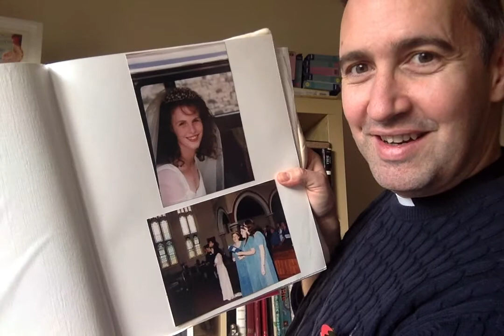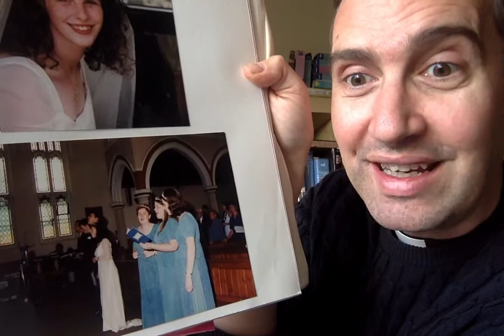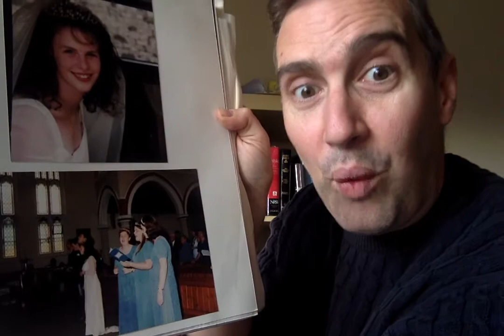kids church Nov 8th - the wise bridesmaids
Rev Steve shares a historical document and talks about being ready for Jesus.